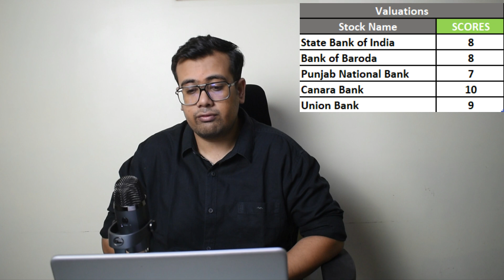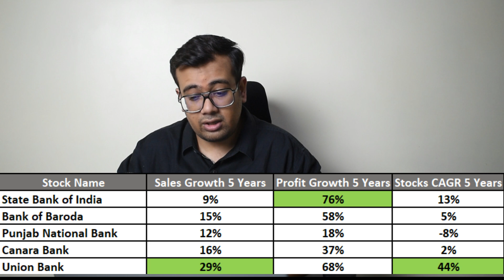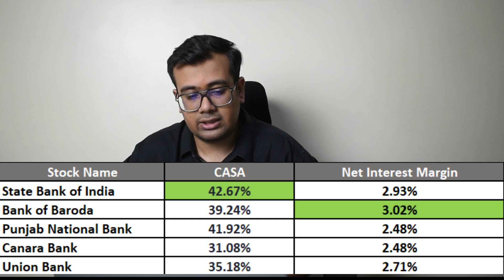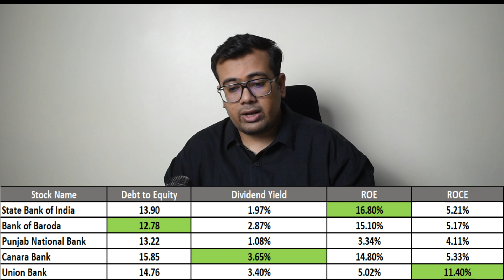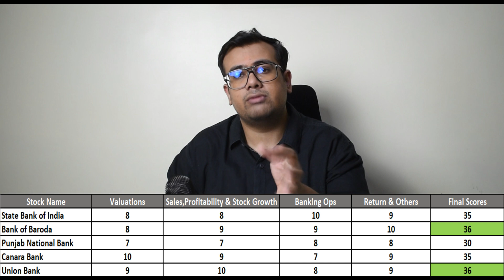TOP 5 PSU BANK Fundamental Analysis | BEST PSU BANKING STOCKS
Hi Guys,

About this video:- This video shows fundamental comparison of Top 4 private sector banks in India.

Fundamental Comparison is based on following parameters:-

1) Valuations
2) Sales, Profitability & Stock CAGR Growth
3) Banking Operations
4) Return Ratios & Other Ratios

Scores are given on the basis of stocks performance on there parameters.

HDFC BANK vs ICICI BANK vs KOTAK MAHINDRA BANK vs AXIS BANK | Best Stock in the Private Sector ?

EICHER MOTOR vs TVS MOTOR vs HERO MOTORCOP| FUNDAMENTAL ANALYSIS | Best Two Wheeler Stock in Sector?

Coforge Ltd | Fundamental Analysis & In- Depth Business Analysis| IT Stock for future?-    • Coforge Ltd | Fun...

METRO BRANDS | Long Term Investment Stock? | Fundamental Analysis & In-Depth Business Analysis-    • METRO BRANDS | Lo...

CAMS Stock | Going to Double in Next 5 Years? | Fundamental & In- Depth Business Analysis -    • CAMS Stock | Goin...

Sonata Software | An IT Growth Story for Long Term ? Fundamental & In- Depth Business Analysis-    • Sonata Software |...

TATA ELXSI vs LTTS vs Mphasis vs Persistent System vs Coforge FUNDAMENTAL ANALYSIS | Best IT Stock ?

PNC Infratech vs NCC Limited vs KNR Construction | FUNDAMENTAL ANALYSIS | Best Construction Stock ?-     • PNC Infratech vs ...

Balaji Amines | Strong Portfolio Stock? | Fundamental & In- Depth Business Analysis-    • Balaji Amines | S...

Newgen Software Technologies Ltd | A Small Cap IT Stock for Long Term? | Fundamental Analysis-    • Newgen Software T...

DLF | A Real Estate Giant for Portfolio ? | Fundamental & In-Depth Business Analysis-    • DLF | A Real Esta...

United Spirits vs United Beverage vs Radico Khaitan | Beverage Stock Fundamental Comparison-    • United Spirits vs...

Uno Minda | An Auto Ancillary Stock for Long Term Investment | Fundamental Analysis-    • Uno Minda | An Au...